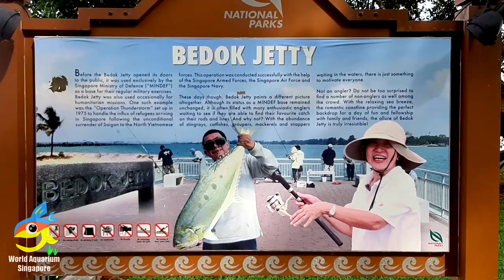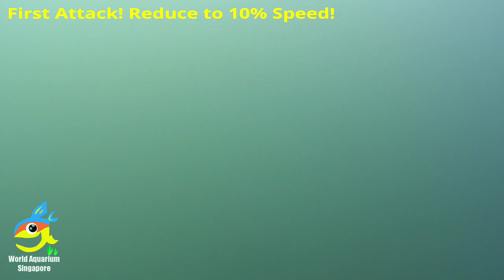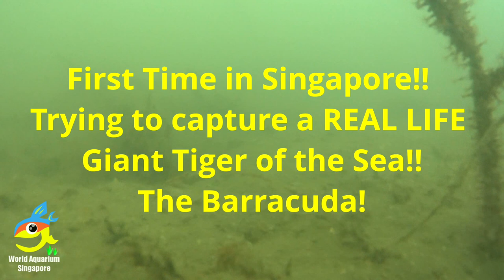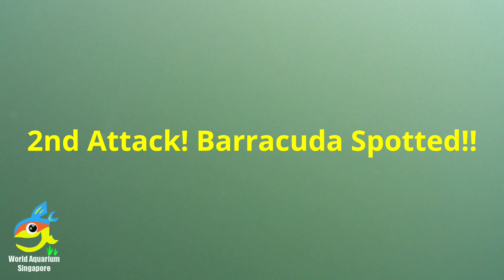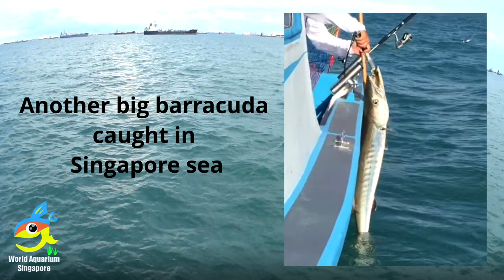FIRST TIME EVER!! Unbelievable MUST WATCH Footages!! LiVE Giant Fishes Attack & Barracuda Attack!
This is the ! FIRST TIME EVER ! trying to find and video footages of Giant Fishes in Singapore like BIG Giant Barracudas and Giant Queen Fishes and othe Giants Parrot fishes in Singapore SEAS.

Original Video Filmed and Captured by Us, Lets us start the Adventure of finding the elusive Barracuda Fish & Big Fishes Attack!

09:09 Giant Queen Fish Attack (Actual Footages Captured!) Max Length 1.2M / 4Ft
33:35 Many Big Fishes Caught Footages!
41:35 Hear the Big Giant Fishes Roar! WoW
46:23 Giant Barracuda Fish Attack (Actual Footages Captured!) Max Length 1.82M / 6Ft
Many other Big & small fishes caught as well

And also Super Amazing Fishes footages Captured on film for your eyes only. See to believe that there are estimated hundreds over species of different types fishes in Singapore's seas. And there are giants among them as well!! And we had capture all these super giants big and small fishes and animals footages for your enjoyment.

Giant Barracuda Fish
Max size : 182CM/6 ft

A barracuda is a large, predatory ray-finned fish known for its fearsome appearance and ferocious behaviour. The barracuda is a saltwater fish of the genus Sphyraena, the only genus in the family Sphyraenidae which was named by Constantine Samuel Rafinesque in 1815. It is found in tropical and subtropical oceans worldwide ranging from the eastern border of the Atlantic Ocean to the Red Sea, on its western border the Caribbean Sea, and in tropical areas of the Pacific Ocean. Barracudas reside near the top of the water and near coral reefs and sea grasses.

Barracuda are snake-like in appearance, with prominent, sharp-edged, fang-like teeth, much like piranha, all of different sizes, set in sockets of their large jaws. They have large, pointed heads with an under bite in many species. Their gill covers have no spines and are covered with small scales. Their two dorsal fins are widely separated, with the anterior fin having five spines, and the posterior fin having one spine and 9 soft rays. The posterior dorsal fin is similar in size to the anal fin and is situated above it. The lateral line is prominent and extends straight from head to tail. The spinous dorsal fin is placed above the pelvic fins and is normally retracted in a groove. The caudal fin is moderately forked with its posterior edged double-curved and is set at the end of a stout peduncle. The pectoral fins are placed low on the sides. Its swim bladder is large. Speedy and dynamic, they are slim, with small scales. Barracuda's also have two well-separated dorsal fins, a protruding lower jaw, and a large mouth with many large, sharp teeth.

In most cases, a barracuda is dark gray, dark green, white, or blue on its upper body, with silvery sides and a chalky-white belly. Coloration varies somewhat between species. For some species, irregular and unorganized black spots or a row of darker cross-bars occur on each side. Their fins may be yellowish or dusky. Barracudas live primarily in oceans, but certain species, such as the great barracuda, live in brackish water.

Some species grow quite large (up to 65 inches or 165/180 cm in length), such as Sphyraena sphyraena, found in the Mediterranean Sea and eastern Atlantic; Sphyraena picudilla, ranging on the Atlantic coast of tropical America from North Carolina to Brazil and reaching Bermuda. Other barracuda species are found around the world. Examples are Sphyraena argentea, found from Puget Sound southwards to Cabo San Lucas, Sphyraena jello, from the seas of India and the Malay Peninsula and Archipelago.

Giant Queen Fish
Maximum length — 120cm

Giant queenfish adults are found to inhabit coastal waters, frequently near reefs and offshore islands. Occasionally they are found in estuaries.

They feed on fishes, cephalopods, small invertebrates and other pelagic prey.

Four similar species are marketed as queenfish, they all have long bodies, looking more like mackerels than like the other members of the trevally family. Available wild caught they are free-swimming marine fish found in tropical, often quite shallow, waters of the continental shelf from Shark Bay (WA) to Batemans Bay (NSW). They are caught using gill nets, by lining and trolling.